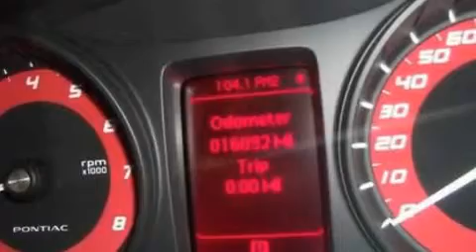Preowned 2008 PONTIAC G8 Virginia Beach VA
We've been honored to serve the Virginia Beach VA area , we promise that your experience at our dealership will exceed your expectations !

 Year : 2008

 Make : PONTIAC

 Model : G8

 Engine : 6.0L V8

 Trans . : AUTO 6SPD

 Exterior : PANTHER BLACK METALLIC

 Miles : 16,095

 2717 Virginia Beach Blvd